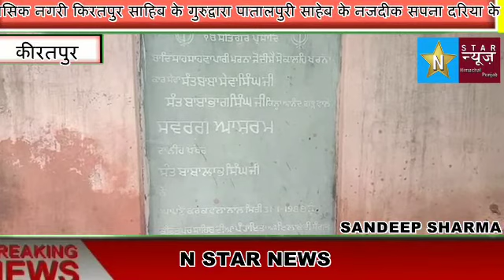कीरतपुर साहिब के श्मशान घाट में रहने वाले बुजुर्ग बाबा लोगों के लिए बने प्रेरणा स्रोत